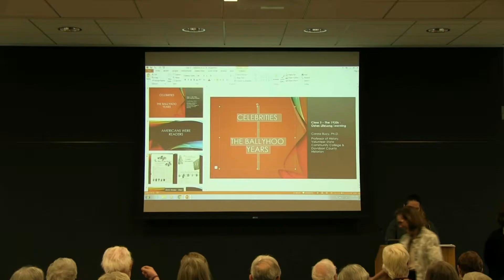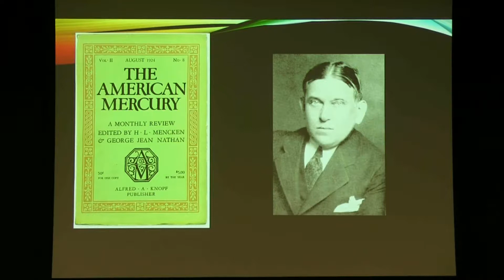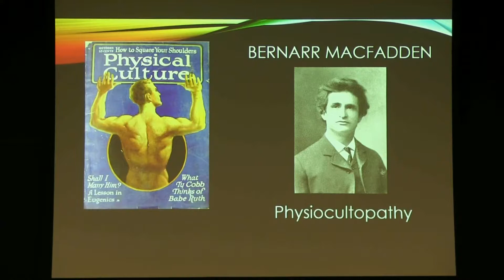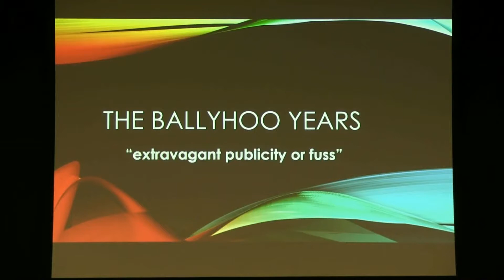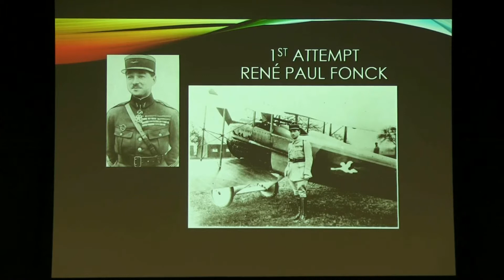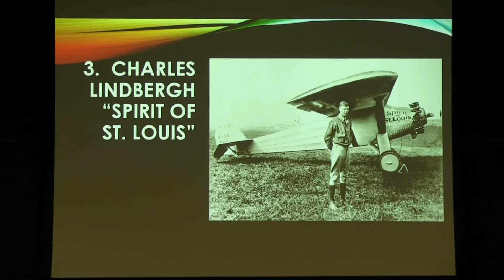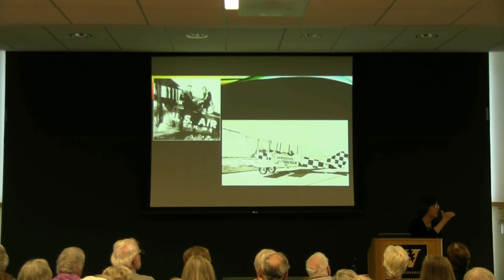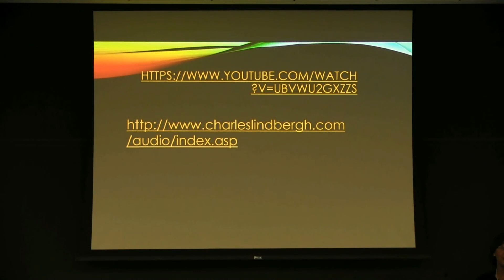The Turbulent 1920s: A Decade of Change in the United States - Week 3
This class will examine the decade following World War I and woman suffrage as the Untied States becomes a world leader and at the same time experiences significant cultural changes. Instructor, Carole Bucy, Davidson County Historian and Professor of History, Volunteer State Community College.